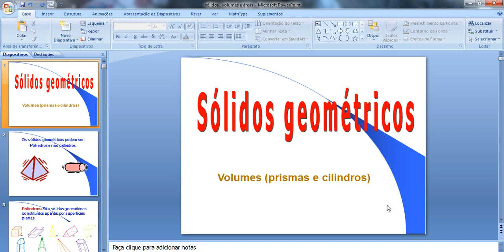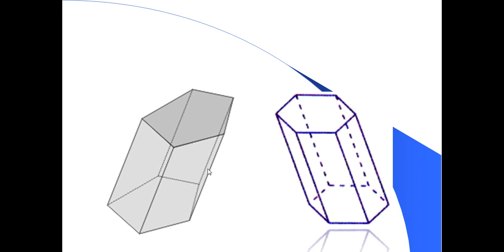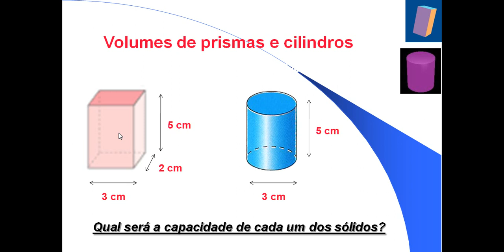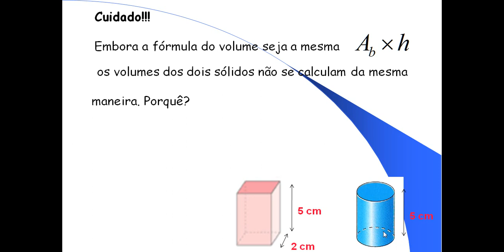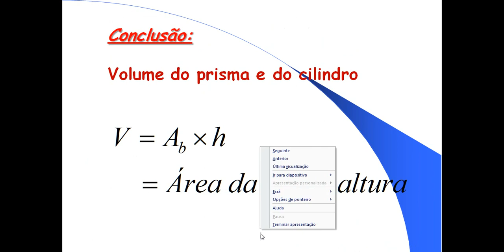Volume de prismas e cilindros